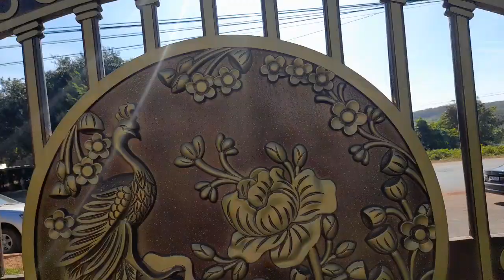Hãy ước mơ và làm việc nghiêm túc, cần,kiệm,niêm,chính sẽ có tất tần tật bạn nhé.